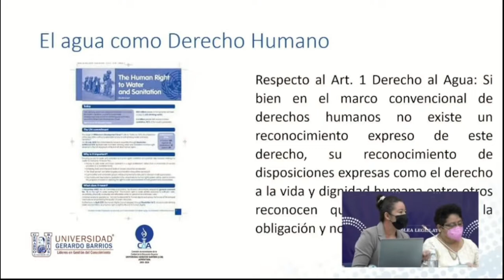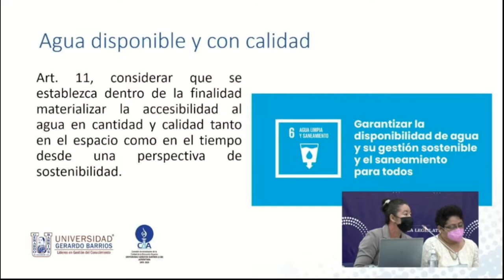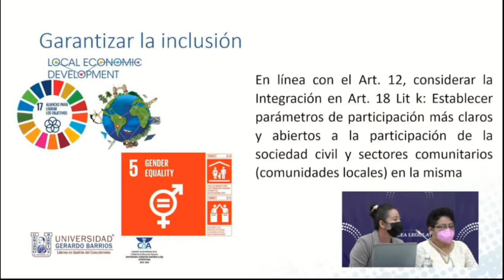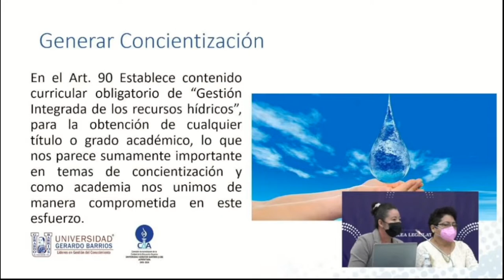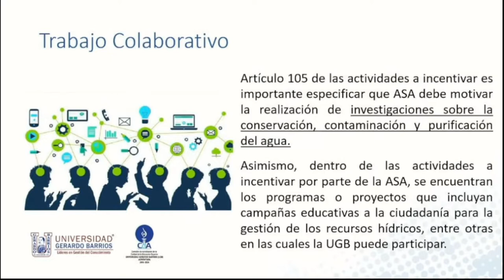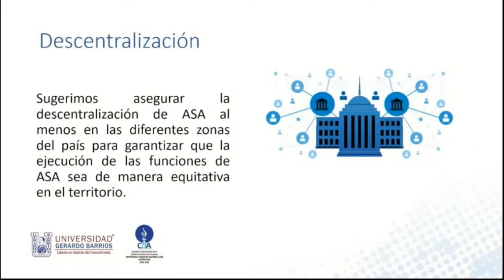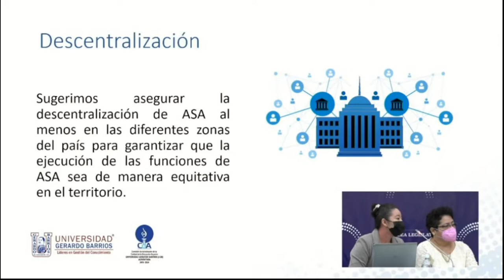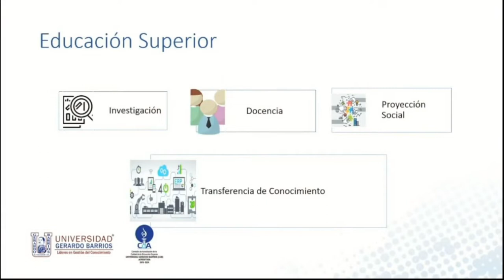Aportes a la Ley General de Agua - UGB